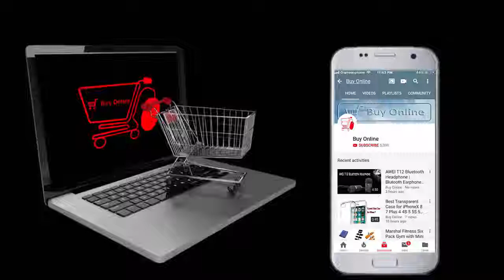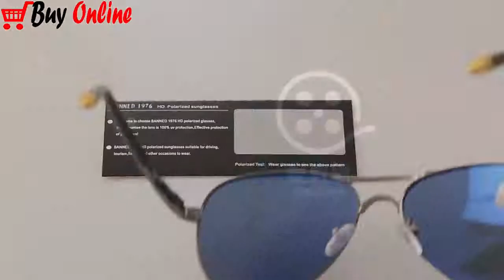HD Polarized UV 400 men's Sunglasses